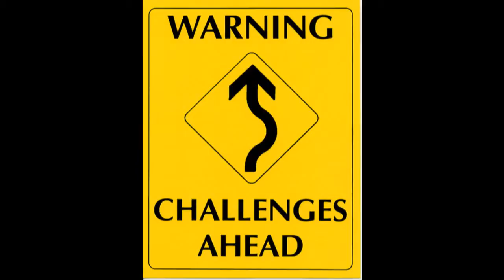Grapes Challenge, Pookies Adventures (May 2nd 2010) (15)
The challenge today is to see how many grapes i can put in my mouth!